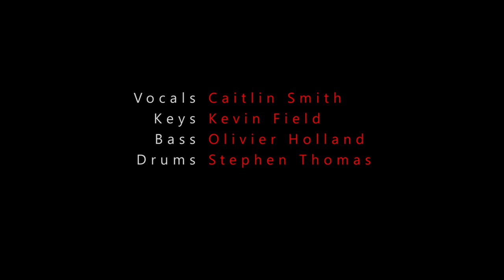Caitlin Smith - Easier Said Than Done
CJC Auckland, November 2015